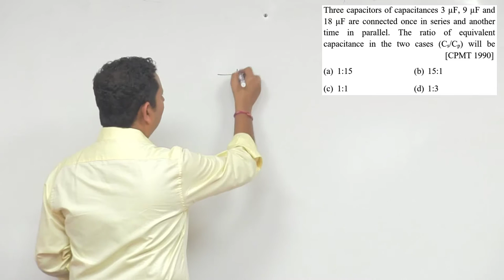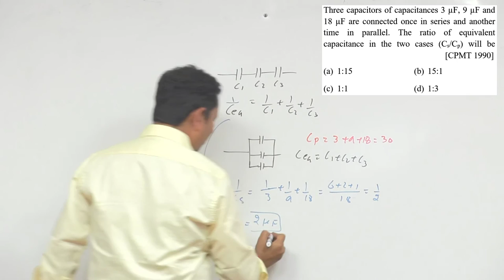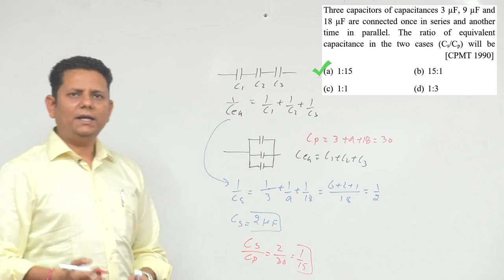Three capacitors of capacitance 3 µF, 9 µF and 18 µF are connected once in series and another time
Three capacitors of capacitance 3 µF, 9 µF and 18 µF are connected once in series and another time in parallel. The ratio of equivalent capacitance in the two cases (Cs/C p) will be